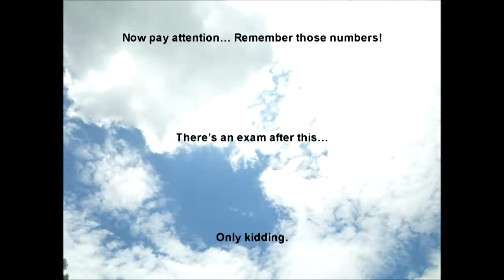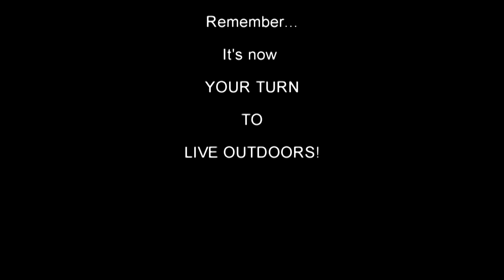A Venturer Scout's Story... of an Expedition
Visioning the Outdoors 2012 - People's Choice Entry

A film by Harley Storey, 3 minute YOUTH category

If you'd like to vote in People's Choice 2012 go